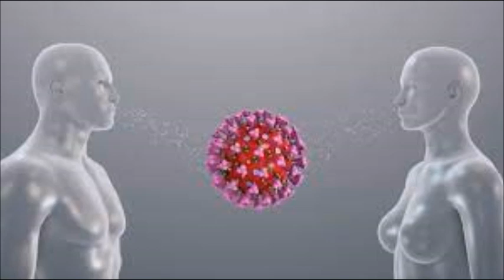Medicine for corona. What is DRDO medicine for corona?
కరోనాకు మందు వచ్చేసింది! Medicine for corona. What is DRDO medicine for corona?